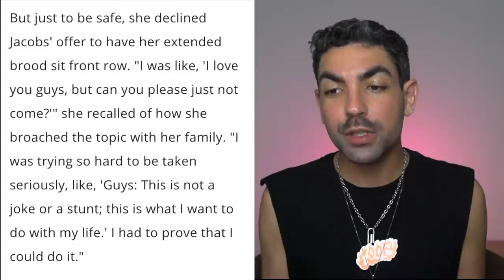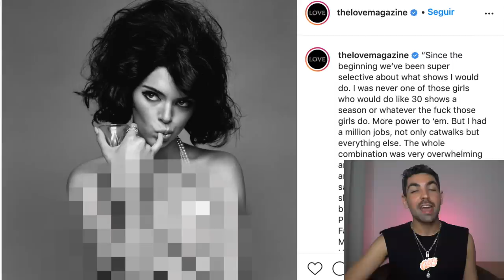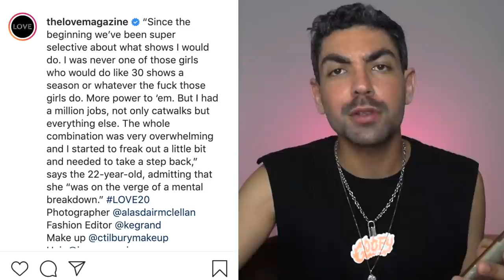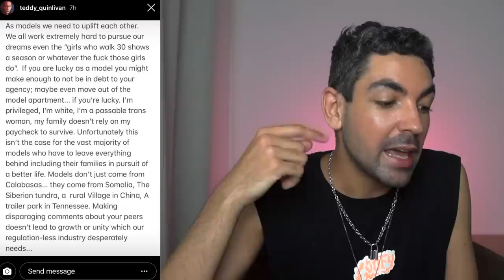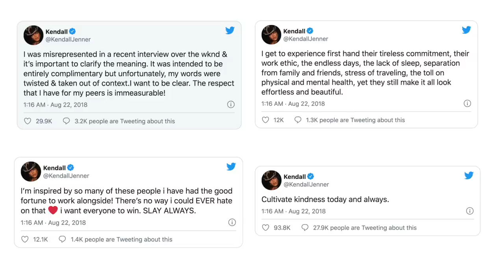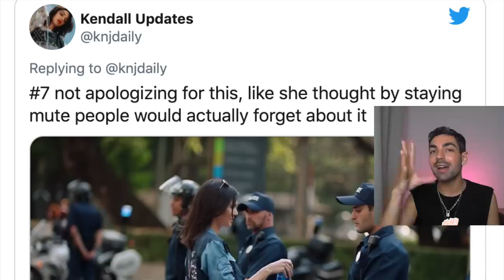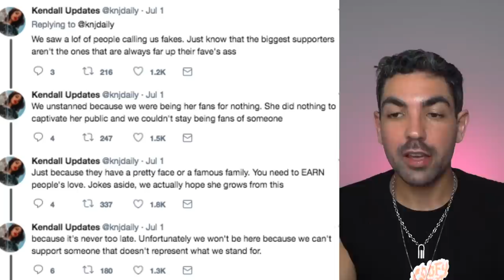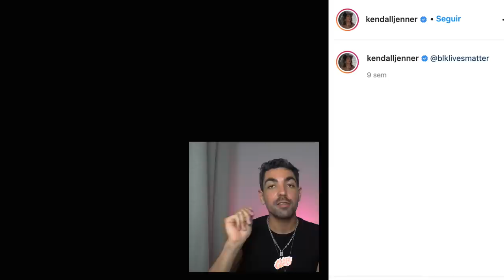EXPONDO os PODRES de KENDALL JENNER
o ranço ainda une pessoas? é o que vamos investigar hoje no もれる (moreru) repórter

✈️🚨se vc teve algum vôo atrasado ou cancelado nos últimos três anos e quer ajuda pra ter algum tipo de compensação pelo atraso/cancelamento, eu uso esse site aqui que é bem bão

tem muita gente que gosta da Kendall achando que ela é a mais natural e pé-no-chão do clã Kardashian Jenner. Eu diria que Kendall Jenner é um verdadeiro exemplo de persistência. Aliás, exemplo não porque se não fosse com o investimento da família, ela já teria sido cortada há muito tempo porque não tem como uma menina ruim dessa ter seguido carreira sem muitos empurrãozinho. Sem sal, um senso de humor bem babaca, mimada, hipócrita, falta de noção da realidade, arrogante, se acha melhor que os outros e ainda assim construiu uma carreira de modelo tão sólida que se tornou a modelo mais bem paga de em novembro de 2017 pela Forbes.

pra gente entender como a Kendall ganhou essa fama eu vou fazer dois recortes: O da Kendall modelo e o da Kendall como pessoa. Vamo começar então vamo começar falando da carreira de modelo.
maginava então, vejamos quais são os podres de Kendall Jenner.

minutagem:
0:00 oi tutupom?
1:35 cristal pernudo sem sal
2:12 o inicio da carreira de modelo
3:14 querido diário
4:00 mimada desde sempre
6:20 quero ser levada a sério
7:40 os “melhores” trabalhos
8:48 a pior polêmica?
14:07 a verdadeira reputação
15:18 a mais rica?
16:05 cancelada pelo fã-clube
17:53 a diferentona
19:20 RALA DEMAIS
21:27 comercial da Pepsi
23:07 humor ácido da kendall
24:22 plásticas

a fonte que não é "vozes da minha cabeça":
Fugindo dos paparazzi: